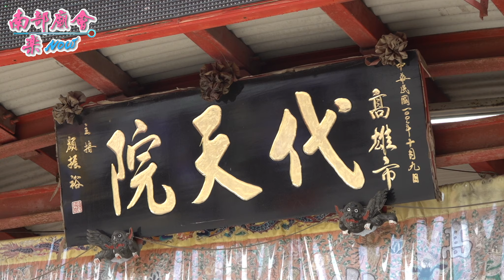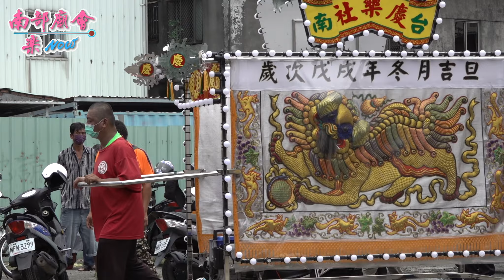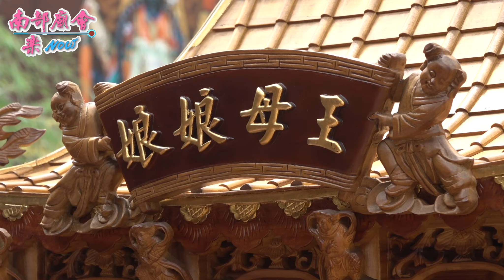【高顏質日月神童乩身，今日服務接駕，沒落駕！與禮生合照，氣質一級棒！ 籬仔內代天院 】高雄 鳳山八德宮 王母娘娘入火安座三週年慶典祈安遶境 111/6/11